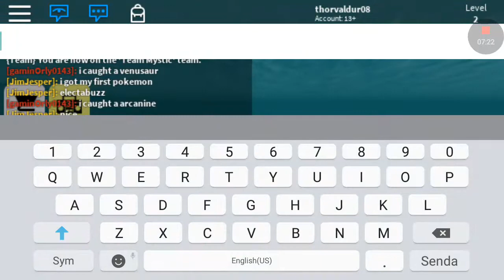Roblox Pokemon go (part 2)